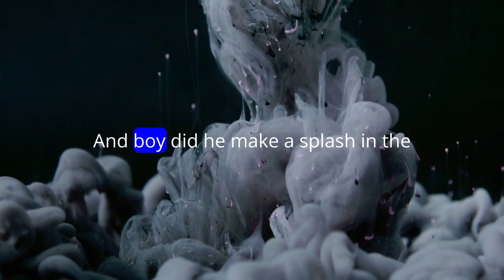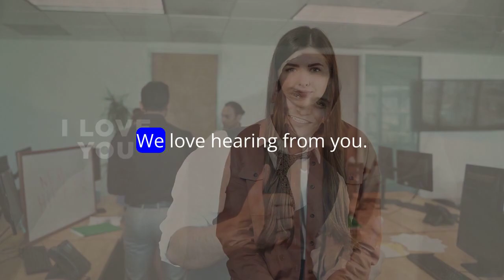Bumrah Strikes Early: Impactful Bowling in IPL 2024 | Mumbai Indians vs Punjab Kings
Mumbai Indians' star bowler Jasprit Bumrah shines early on, snagging crucial wickets in the second over against Punjab Kings. Known for his prowess in the death overs, Bumrah expresses his eagerness to impact the game from the onset. Despite challenges in T20 bowling, he maintains remarkable economy and wicket-taking prowess, leading with a rate of 5.96 and 13 wickets in seven matches. Bumrah's poised attitude and willingness to support teammates underlines his value beyond statistics.